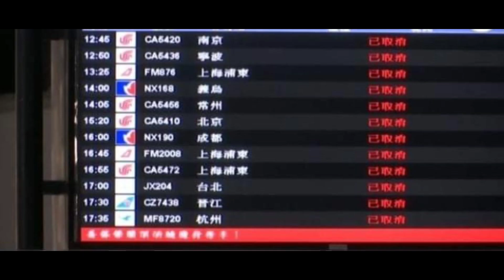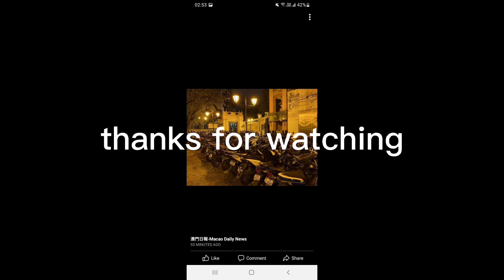Filipino Ofw.Macau.typhoon8 Ma-on hits macau gently.thanks to the Lord